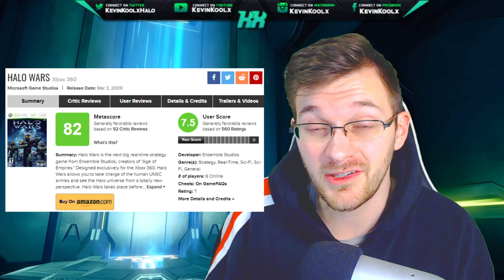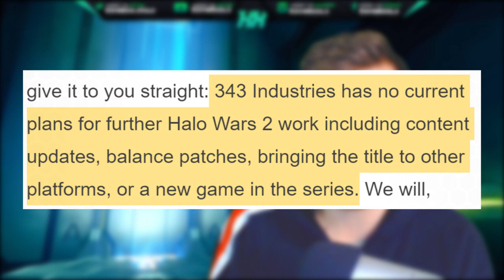No Halo Wars 3 All but Confirms Atriox in Halo Infinite? Halo News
Timestamps
Intro - 0:00
No Halo Wars 3 - 0:40
How no Halo Wars will Impact Halo Infinite Story - 3:07
Halo Infinite Spin Off Games? - 5:01

No Halo Wars 3 and How it Effects Halo Infinite Story! Halo News
In this Halo News update video we talk about the recent Halo Wars news that there will be no Halo Wars 3 from 343 Industries. At least right now there are not plans for Halo Wars 3 development from 343 Industries as they are currently working on Halo Infinite development so that Halo Infinite release date 2021 is exactly how they like it there. I feel with the hold on Halo Wars 3 means that it's all but certain we'll see Atriox in Halo Infinite. When and how is completely up to 343 Industries Halo Infinite story. Atriox Banished leader is one of the most important Halo characters in the current Halo timeline. Unless there is an Atriox Spin Off Halo Game I HIGHLY suspect Atriox to make an appearance in Halo Infinite campaign or at least in Halo Infinite story and Halo Infinite Lore.